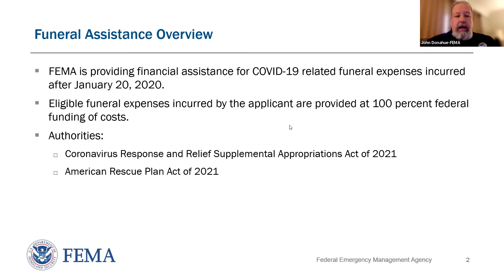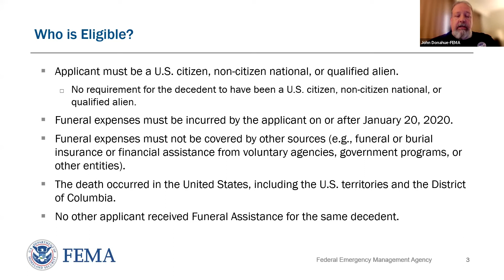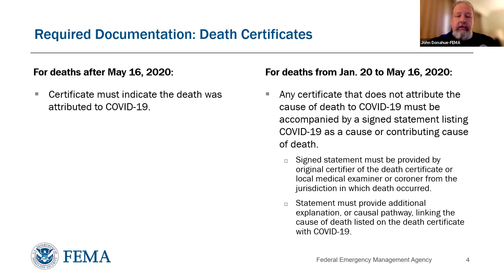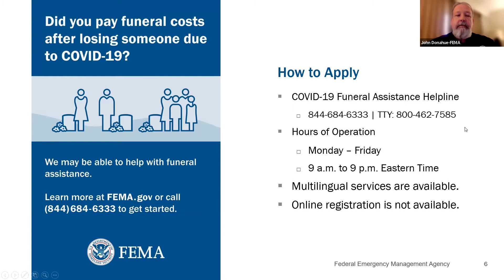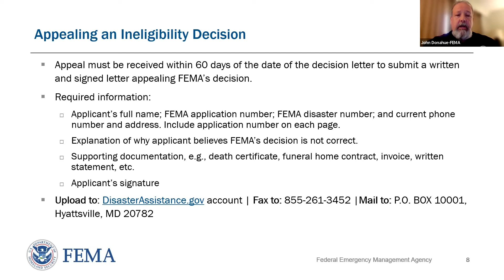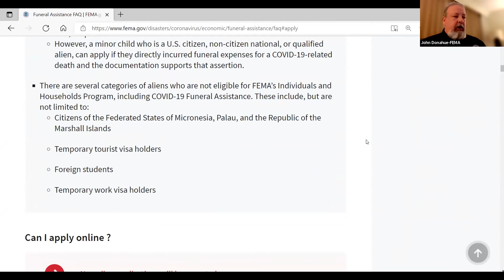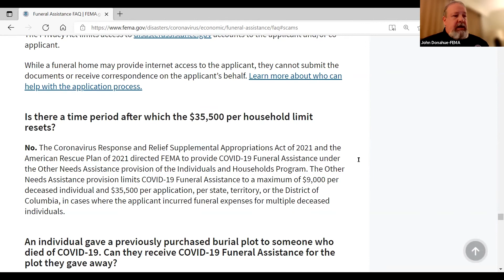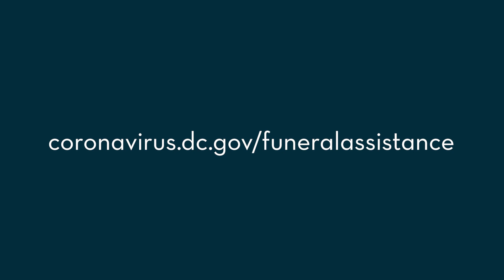COVID-19 Funeral Assistance Program Webinar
On June 30, 2021, The Bowser Administration hosted a webinar with FEMA Region 3 to discuss the COVID-19 funeral assistance program.